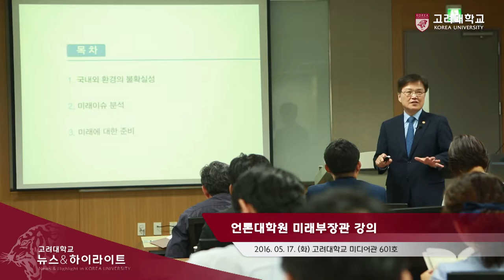[고려대학교 Korea University] 언론대학원 미래부장관 강의 Video Clip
언론대학원 미래부장관 강의

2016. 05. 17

고려대학교 미디어관 601호